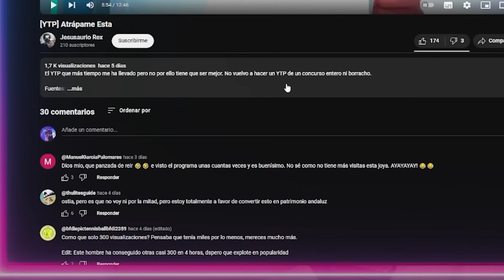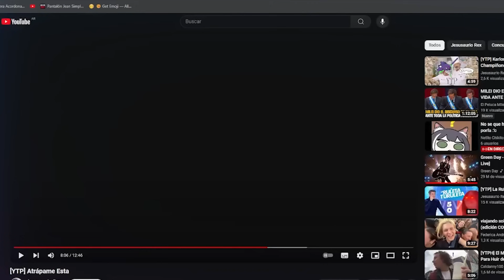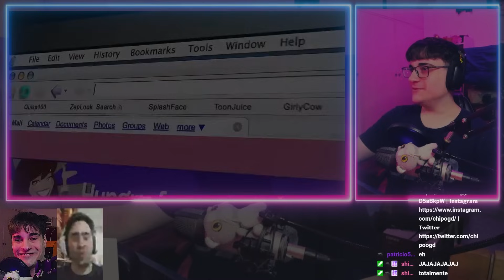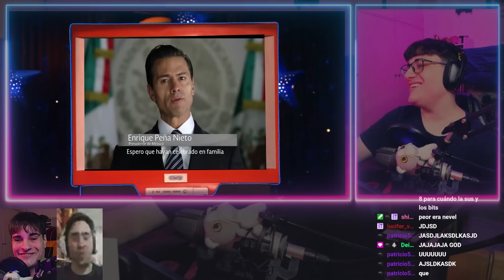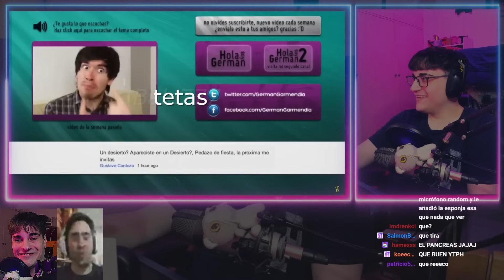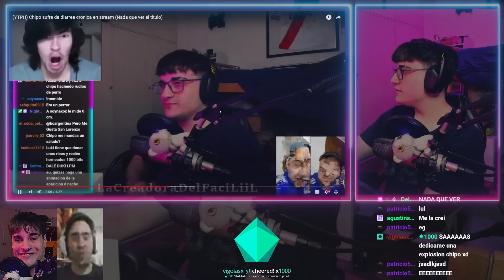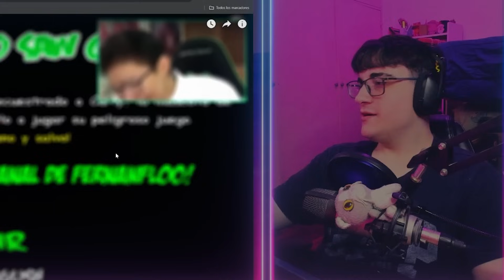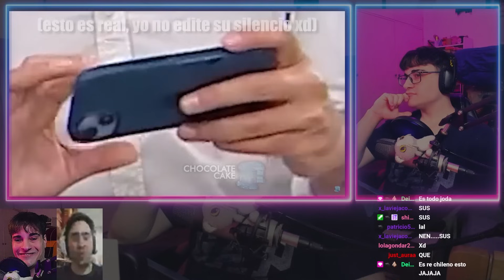LA REACCIÓN MAS LARGA DEL CANAL 😵 | Reacción a POOPS #197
PARTE 197